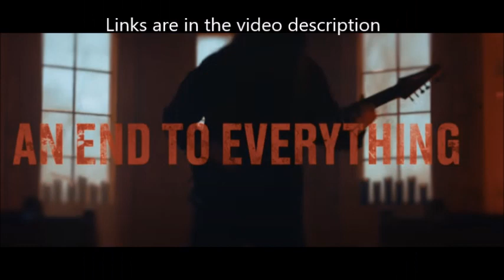Entheos release new song “An End To Everything“ off new album + tour dates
Entheos have released a new song titled “ An End To Everything“ and a music video for it see below link on youtube ...   ... The song is the first to be released from their new album .. they started recording in the summer of 2023  .  stay tuned ...

 vocalist Chaney Crabb stated:

“‘An End To Everything‘ is lyrically about surrendering yourself or giving in to a sense of darkness and despair that you feel is beyond your own control. Musically, the first riff of the song came organically, and the rest of the song wrote itself after. We wanted the song to provoke a feeling of melancholy, with lyrics to match. It became a perfect combination of many of the styles of metal and rock that we aim to blend in our music.”

 summer tour w/ As I Lay Dying and Chelsea Grin

07/09 Santa Cruz, CA – The Catalyst
07/10 Sacramento, CA – Ace of Spades
07/12 Portland, OR – Roseland Theater
07/13 Tacoma, WA – Temple Theatre
07/14 Boise, ID – Knitting Factory
07/15 Salt Lake City, UT – The Depot
07/16 Denver, CO – Summit
07/17 Kansas City, MO – The Truman
07/19 Grand Rapids, MI – Upheaval Festival
07/20 Mansfield, OH – INKcarceration
07/21 Chicago, IL – House Of Blues
07/23 Albany, NY – Empire Live
07/24 New York, NY – Irving Plaza
07/25 Philadelphia, PA – Theater of The Livings Arts
07/26 Silver Spring, MD – The Fillmore
07/27 Norfolk, VA – The NorVa
07/29 Charlotte, NC – The Fillmore
07/30 Atlanta, GA – The Masquerade
07/31 St. Petersburg, FL – Jannus Landing
08/02 Houston, TX – House Of Blues
08/03 Dallas, TX – The Factory in Deep Ellum
08/04 San Antonio, TX – Vibes Event Center
08/06 Albuquerque, NM – El Rey Theater
08/07 Phoenix, AZ – The Van Buren
08/08 Los Angeles, CA – The Belasco
08/10 San Diego, CA – The Observatory Northpark